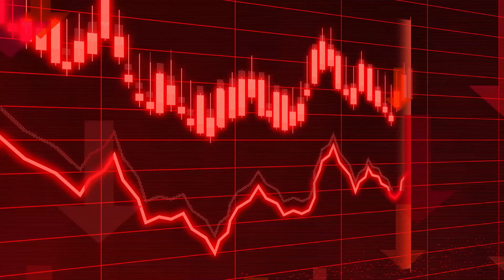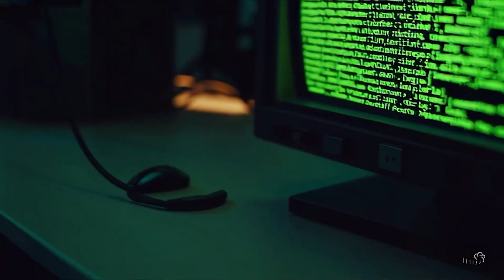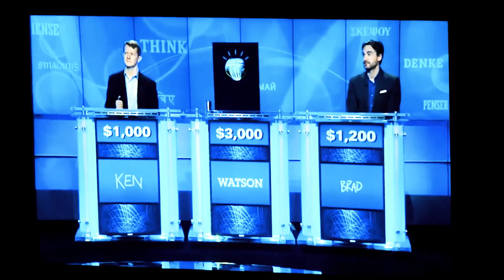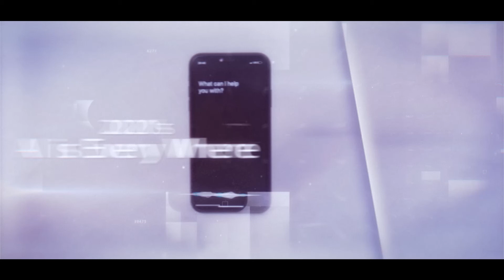The Evolution of AI From 1950 to 2025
The Evolution of AI: From 1950 to 2025 | A Complete History of Artificial Intelligence

Welcome to [Your Channel Name]! In this video, we take you on an incredible journey through the evolution of Artificial Intelligence (AI)—from its humble beginnings in the 1950s to the groundbreaking advancements of 2025. Whether you're a tech enthusiast, a student, or just curious about AI, this video is your ultimate guide to understanding how AI has transformed the world.

📌 Video Highlights
1950s: The birth of AI with Alan Turing and the Turing Test.

1956: The Dartmouth Conference and the official start of AI as a field.

1970s-1980s: The AI Winter and the rise of expert systems.

1990s-2000s: Machine learning takes center stage with Deep Blue and Watson.

2010s: The AI boom—deep learning, self-driving cars, and virtual assistants.

2025 and Beyond: The future of AI—humanoid robots, AI in healthcare, and space exploration.

📂 Chapters/Timestamps
0:00 - Introduction
1:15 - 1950s: The Birth of AI
2:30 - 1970s-1980s: The AI Winter
4:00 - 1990s-2000s: Machine Learning Revolution
6:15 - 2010s: The AI Boom
8:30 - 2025 and Beyond: The Future of AI
10:00 - Conclusion

Definition of AI and its significance in modern technology.

How AI mimics human intelligence.

The History of AI

From Alan Turing’s groundbreaking work to the Dartmouth Conference.

Major milestones in AI development.

The AI Winter

Why AI progress slowed in the 1970s and 1980s.

The role of expert systems in reviving AI.

Machine Learning and Big Data

How the internet and data availability transformed AI.

Key achievements like Deep Blue and Watson.

The AI Boom

Deep learning, neural networks, and their impact.

AI in everyday life—virtual assistants, self-driving cars, and more.

Predictions for AI in 2025 and beyond.

Ethical concerns and the role of AI in shaping humanity’s future.

Evolution of AI

AI from 1950 to 2025

Alan Turing and AI

Machine Learning History

Deep Learning Advancements

AI in 2025

AI Milestones

AI Winter

Expert Systems in AI

AI in Everyday Life

Ethical AI

AI in Space Exploration

📚 Additional Resources
If you’re interested in learning more about AI, check out these resources:

Books:

"Artificial Intelligence: A Guide to Intelligent Systems" by Michael Negnevitsky

"Life 3.0: Being Human in the Age of Artificial Intelligence" by Max Tegmark

Online Courses:

Coursera: AI For Everyone by Andrew Ng

edX: Introduction to Artificial Intelligence by IBM

Websites:

OpenAI

DeepMind

What do you think the future of AI holds? Will AI surpass human intelligence, or will it remain a tool to enhance our lives?

Comprehensive Coverage: From the 1950s to 2025, we cover every major milestone in AI history.

Easy to Understand: Complex concepts are broken down into simple, engaging explanations.

Visually Stunning: Timeline animations, icons, and images make learning about AI fun and interactive.

Future Insights: Get a sneak peek into what AI might look like in 2025 and beyond.

SHARE it with friends who love technology and AI.